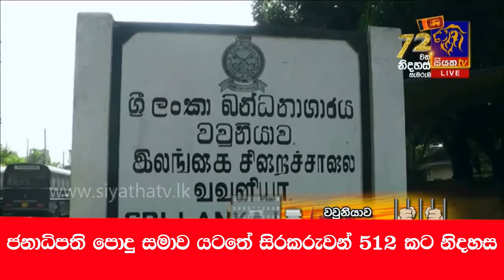ජනාධිපති පොදු සමාව යටතේ සිරකරුවන් 512කට නිදහස